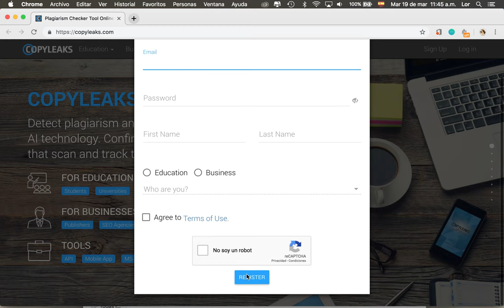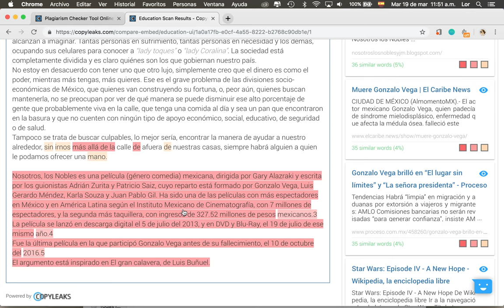¿Cómo identificar plagio con Copyleaks?